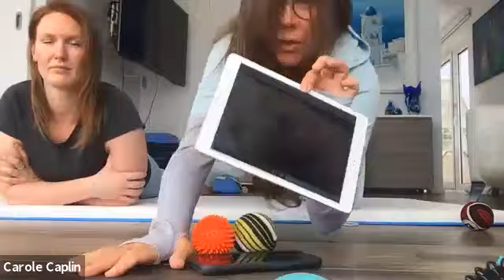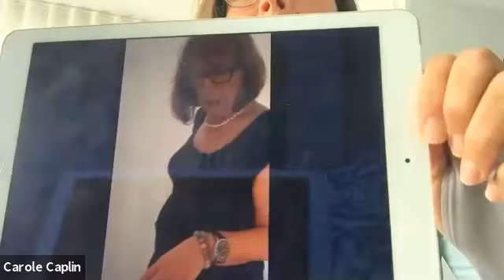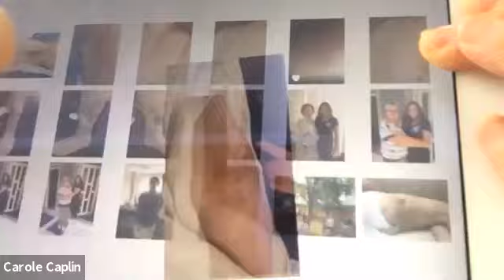Musculoskeletal Tension Release session with Carole Caplin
Many of you are craving hands on bodywork and massage to relieve those knots and areas of tension in the body. This video with Carole Caplin will introduce you to some techniques you can practice in your own homes to release those stubborn niggly points in the body.

Carole Caplin is an internationally acclaimed author and Corrective Exercise Specialist. Carole has over twenty years experience in helping people care for their bodies in a safe way that eases pain, improves performance and strength, and prevents injuries. Carole has devised her own system from a variety of disciplines such as osteopathy , the CHEK method (corrective holistic exercise kinesiology), feldenkrais body alignment to retrain your musculoskeletal system and release tension that is lodged within the body. Carole uses a combination of working with trigger balls and breathing techniques, concentrating on the points in the body where many of us hold tension such as the upper back, neck and glutes